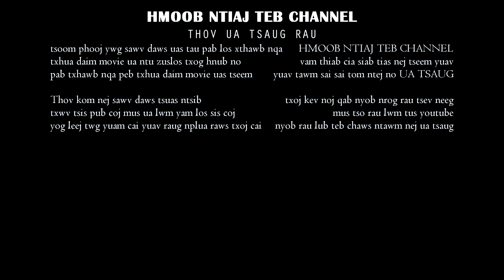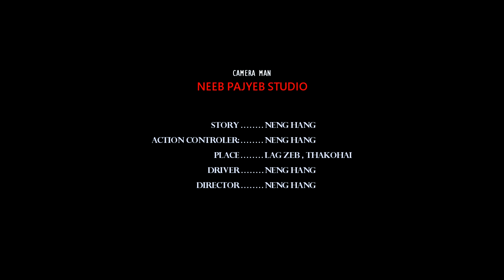Niam kav ntxhais Xav tau noob huab tais by lis foom nkauj Yi movie funny 2020 lom zem heev